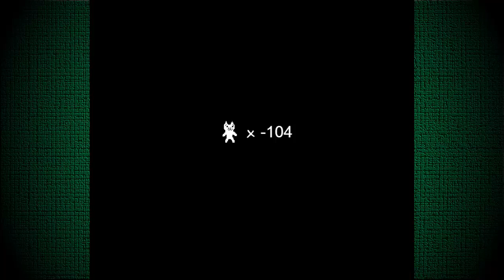Cat Mario: Falkrum del Planeta Saturno - Los Jugadores - Ep. 3